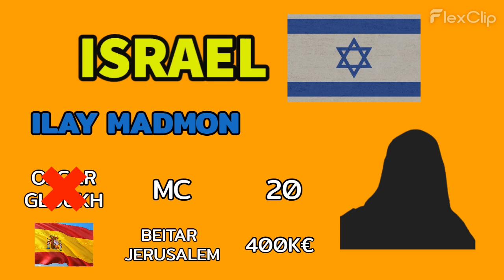La ESTRELLA De Cada Selección Del MUNDIAL SUB 20! | 2023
Buenas a todos! Como todos sabemos, hoy todos estamos viviendo el mundial de fútbol sub20, es decir jugadores menores a 20 años, que se juega en Argentina. En este video, veremos la estrella o figura de cada selección que juega este mundial de edición 2023. Cuenta con grandes promesas del fútbol, como el brasilero Romey Santos, el argentino Matías Soulé, el inglés Liam Delap, etc. Disfrutad del video!

0:00 Introducción
0:16 Argentina
0:34 Uzbekistán
0:49 Guatemala
1:09 Nueva Zelanda
1:28 Estados Unidos
1:48 Ecuador
2:12 Fiyi
2:27 Eslovaquia
2:41 Senegal
2:58 Japón
3:25 Israel
3:50 Colombia
4:10 Italia
4:37 Brasil
5:06 Nigeria
5:20 República Dominicana
5:40 Uruguay
5:56 Irak
6:11 Inglaterra
6:37 Túnez
6:54 Francia
7:16 Corea del Sur
7:35 Gambia
7:57 Honduras
8:16 Cierre

🧡Videos que te puede interesar:
-10 COSAS QUE Definitivamente NO SABÍAS!  #1

Nuestras redes:
❤ Canal de Tik Tok: